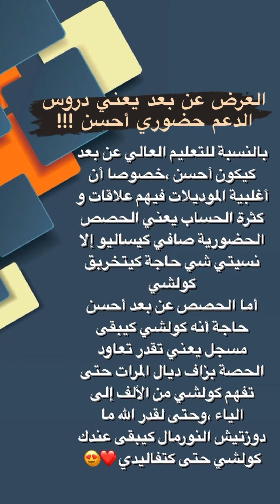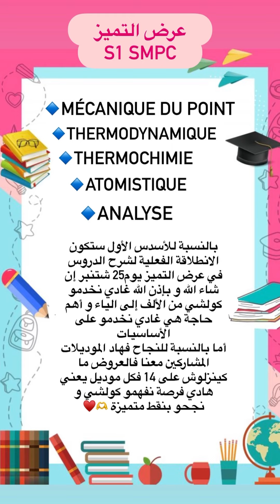أحسن عرض لطلبة التعليم العالي 😍♥️ تواصلو معنا في الواطساب 0698036746 و مرحبا بكم في عائلتنا 🫶